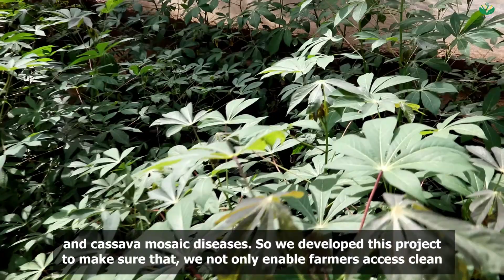BEST CASSAVA: Building an Economically Sustainable Seed System for Cassava in Tanzania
BEST CASSAVA is a project aimed at building an economically sustainable seed system for cassava crop in Tanzania. Cassava yield production at farm level in only 5% while the rest is lost due to Cassava Brown-streak and Cassava Mosaic diseases. Cognizant of these challenges, Tanzania Agricultural Research Institute (TARI) and partners have joined efforts in a five year project to provide small scale cassava farmers in Tanzania with disease resistant cassava seeds by targeting cassava seed entrepreneurs. The project dubbed BEST CASSAVA is implemented by Mennonite Economic Development Associates (MEDA), in partnership with the International Institute of Tropical Agriculture (IITA) and the Tanzanian Ministry of Agriculture, Livestock and Fisheries (MALF).